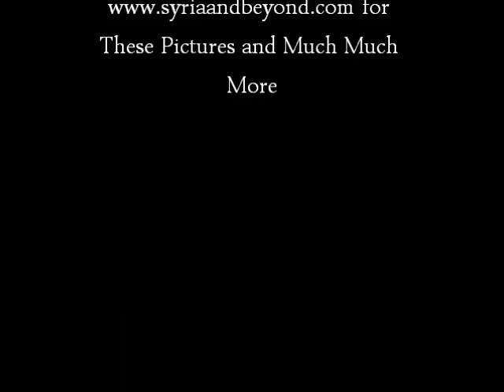Syria and Beyond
for (almost) daily pictures